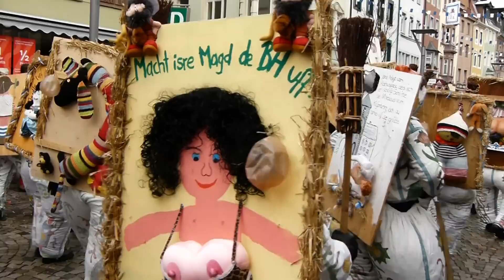Wuescht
Historischer Umzug - Wueschtgruppe